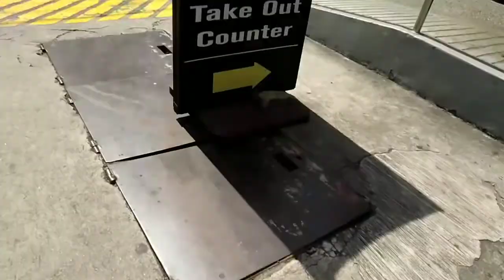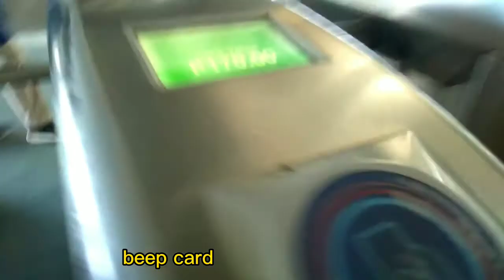BYAHE:MRT 3 Papunta AYALA STATION|February 7 2021|Rose Padayao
Byahe|kyusi,MRT3 papuntang Ayala station.
February 7 2021|Rose Padayao